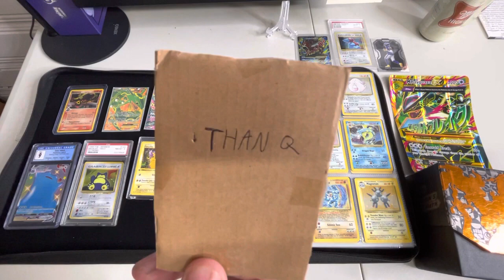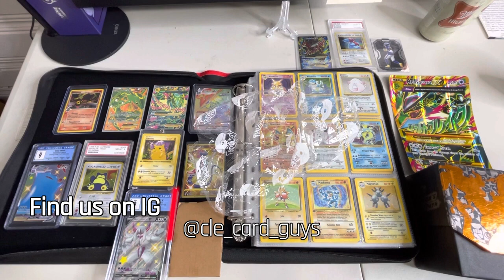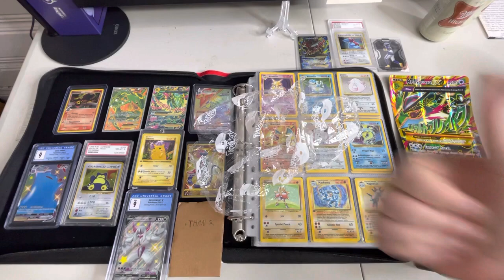200 Subscriber Giveaway! Free Box Break & Giveaway - Panini Chronicles Football 2021 and 2021!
We want to say ThanQ for your support! 200 Subscribers is amazing and we're so grateful for the support. Make sure you claim your spot in the giveaway below and join us for the livestream box break. We had to go with one of our channel favorite, Panini Chronicles Football, packed with rookie cards and amazing pulls. This will be a football card pack for the ages, can't wait to see you there!